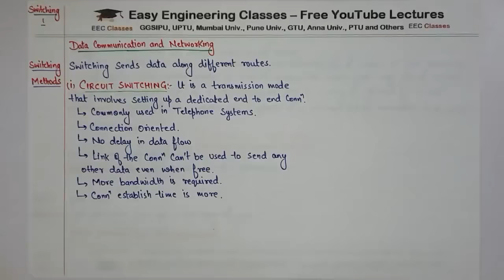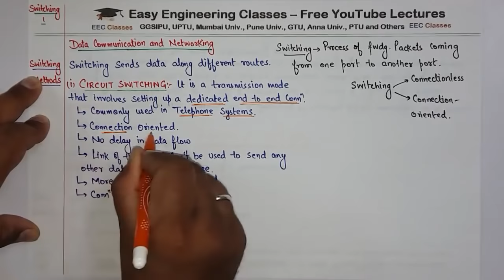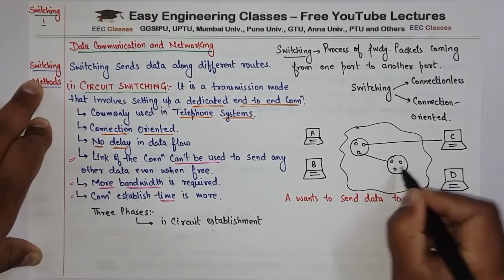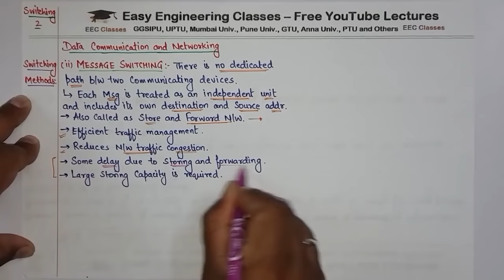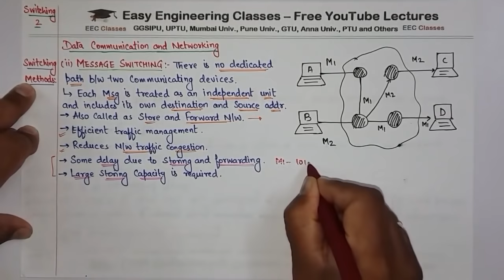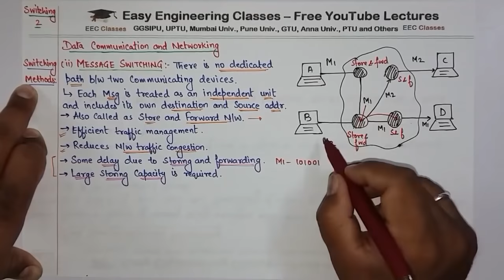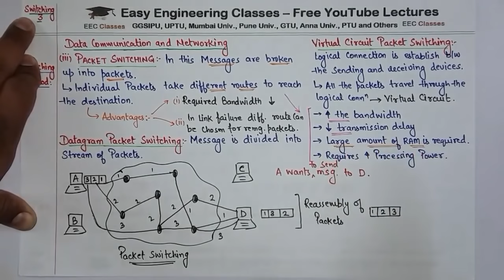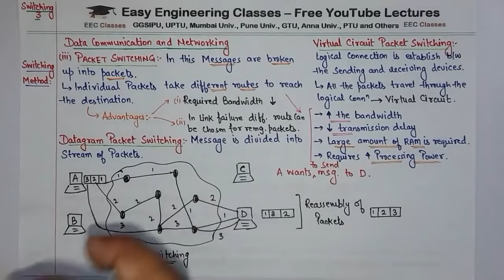L19: Switching Methods - Circuit, Message, Packet Switching in Computer Network | DCN Lectures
In this video you can learn about various Switching Methods - Circuit, Message, Packet Switching in Computer Network. Here discussion about Datagram Packet Switching and Virtual Circuit Packet Switching is also done. This topic is very important for College University Semester Exams and Other Competitive exams like GATE, NTA NET, NIELIT, DSSSB tgt/ pgt computer science, KVS CSE, PSUs etc

Links for GATE/UGCNET/ PGT/ TGT CS Previous Year Solved Questions